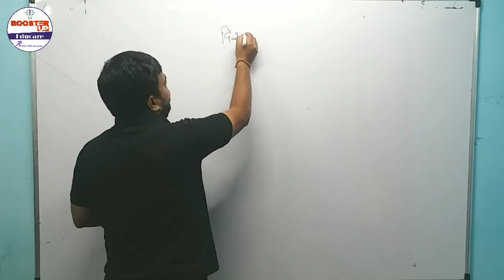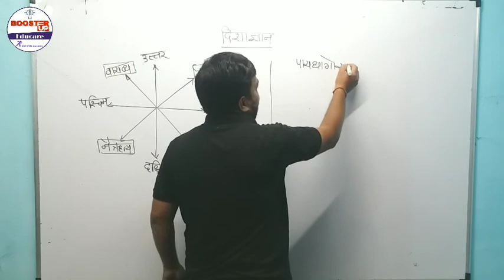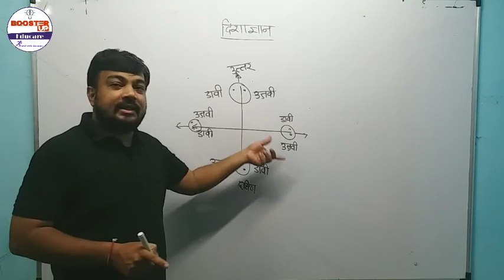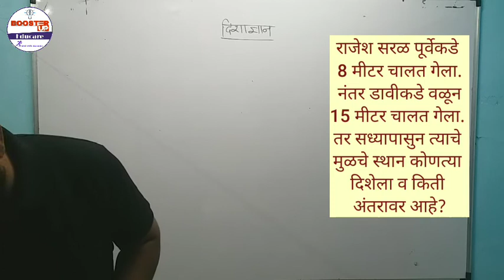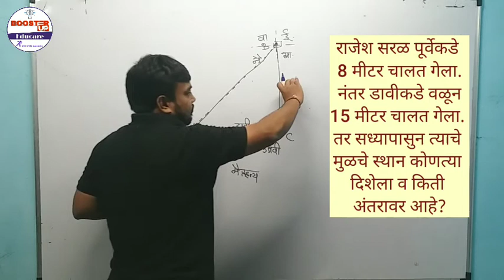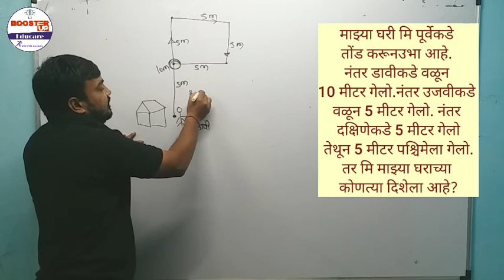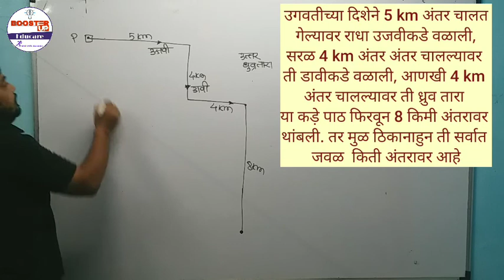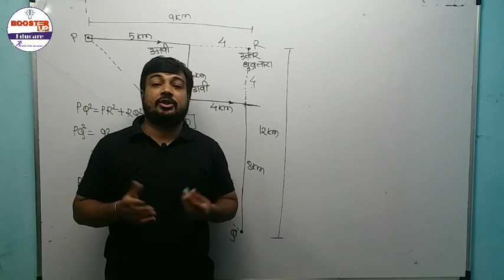दिशा Direction @उमेश पाटिल